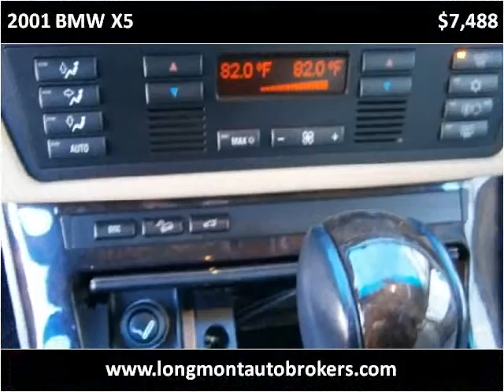2001 BMW X5 Used Cars Longmont CO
This 2001 BMW X5 is available from Longmont Auto Brokers.